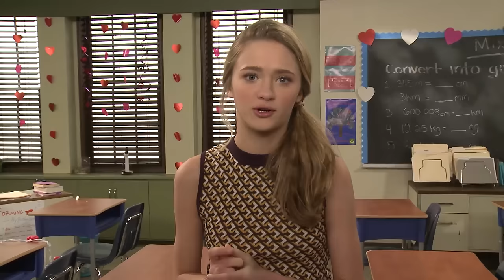Play the Holiday Edition of This or That! | Nick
There is so much to like about the holidays! The questions is, what do you like MORE? Check out your favorite Nick stars (JoJo Siwa, Casey Simpson, Kyla Drew Simmons, Aidan Miner, Jade Pettyjohn, Lizzy Greene, Jack Griffo, Kira Kosarin, and Ricardo Hurtado) in a rapid-fire game of “This or That: Holiday Edition” and comment below about all YOUR favorite things! Catch more of your favorite shows on Nick!